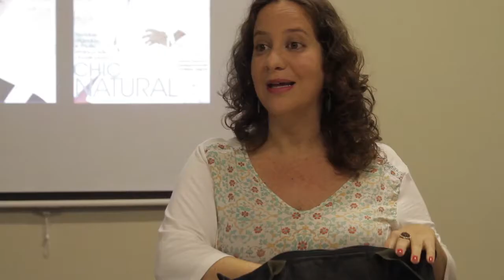Lia Schucman Hierarquia dos brancos